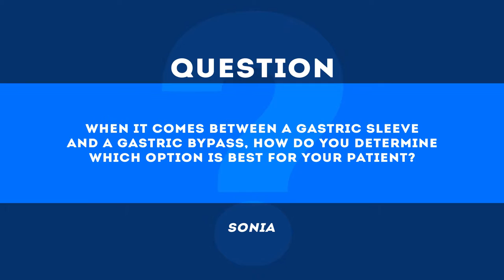Ask The Doctor with Dr. Michael Lee - Which bariatric surgery option is best?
Watch as Forest Park Austin's Bariatric Surgeon Dr. Michael Lee answers the question, "When it comes between a gastric sleeve and a gastric bypass, how do you determine which option is best for your patient?"